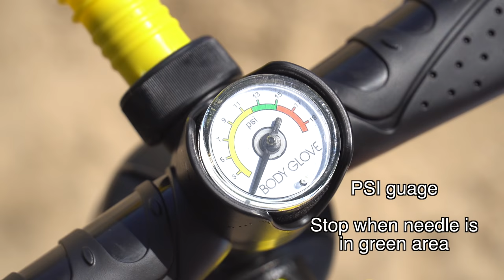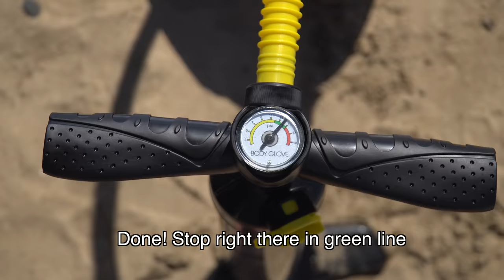BodyGlove INFLATABLE SURFBOARD Review! | MicBergsma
BodyGlove EZ 8'2" iBoard, inflatable surfboard review! This board is so rad! Check out why and see it in action in this video!

Mirrorless camera
Microphone shotgun
Microphone wireless
Action camera
Surf mount

Song: Summer Reggae 17 Artist: Johan Hynenen
Great Music Library for YouTube Vids (Try it for FREE) Song picked by Lori Bergsma